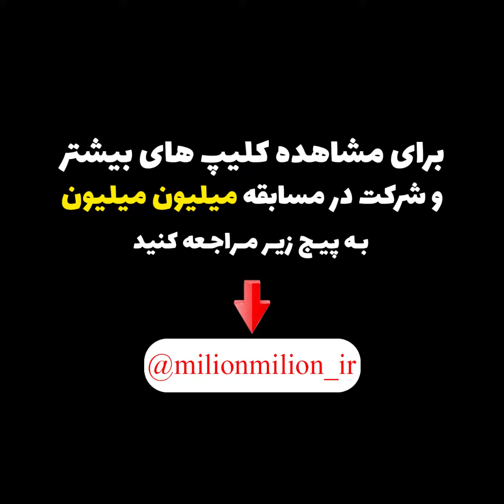(ترکیدم از خنده)تیکه های عجیب مجری در برنامه زنده میلیون میلیون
milion milion
با میلیون میلیون. میلیونر شو
یک برنامه اینستاگرامی مخصوص بلاگرها برای رسیدن به آرزوها
میلیون میلیون
یک برنامه اینستاگرامی عادلانه یا همان تلنت شو است که با محوریت حمایت از علاقمندان
به اینفلوئنسری تازه کار در پلتفرم اینستاگرام در پیج اینستاگرام برگزار و نمایش داده می شود
این برنامه به دلیل خلاء بستر هدفمند برای علاقه مندان و فعالین این حوزه شروع به فعالیت کرده است
استعداد یابی میلیون میلیون میلیونر شو#میلیونر شو تلنت شو ایرانی درامد بالا برنامه میلیون میلیون#